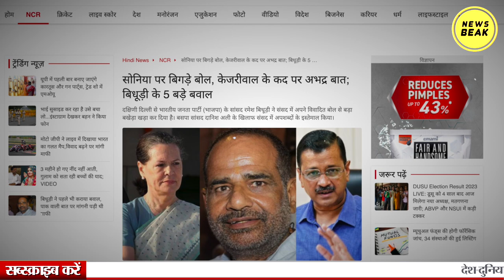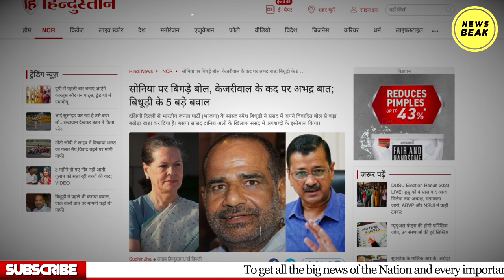गालीबाज Ramesh Bidhuri की पूरी कुंडली, कब-कब दिए विवादित बयान? Bidhuri Vs Danish Ali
UPI - newsbeak@yesbank